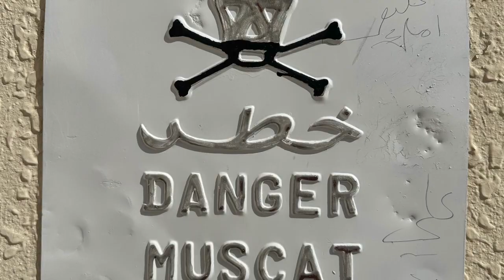Oman April 2023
Wendy, Eskil, Emma, Bryce and Luc travel around Oman for 2 weeks in April: Muscat, Daminayat islands, Bar al Jissa, Jebel Shams, Snake Canyon, Nizwa, Sur, Musandam, Wahiba sands, the Cinnabon shop in Al Mouj and a Pizza joint..